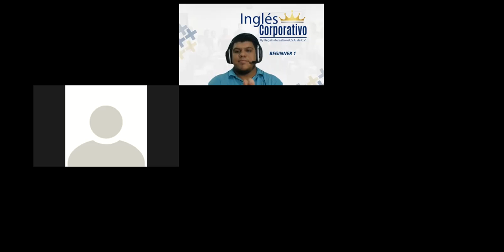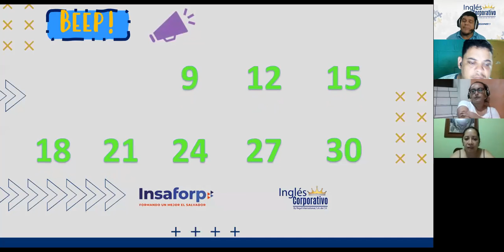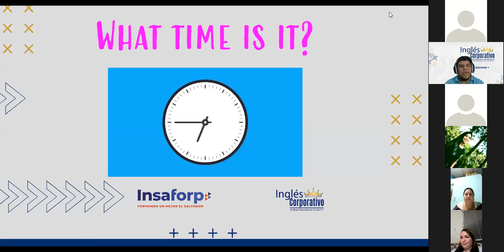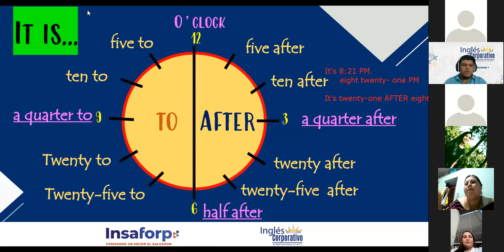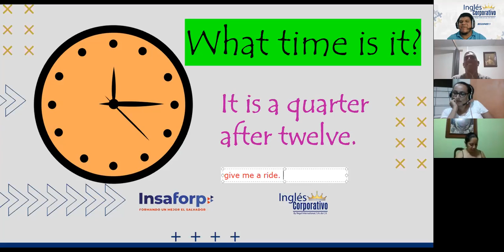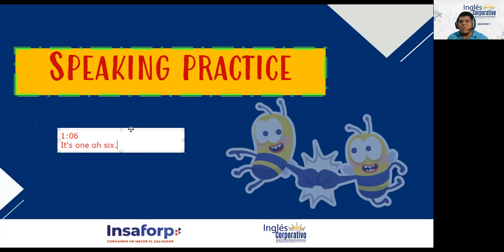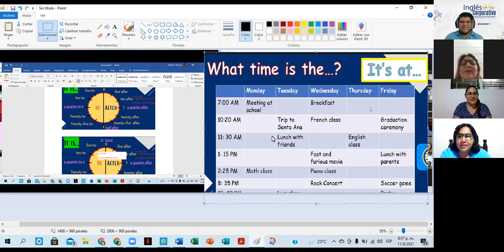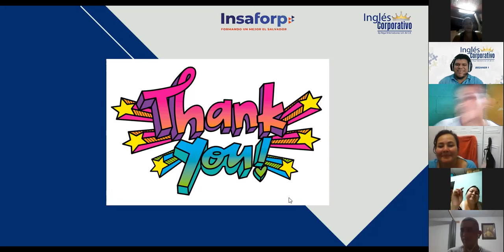Ingles Corporativo- Telling the time - Session 13